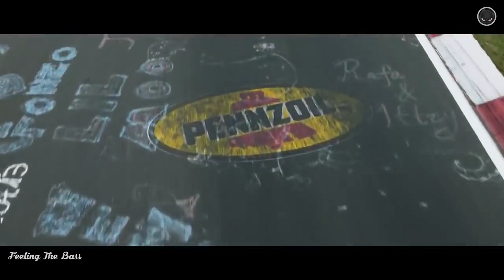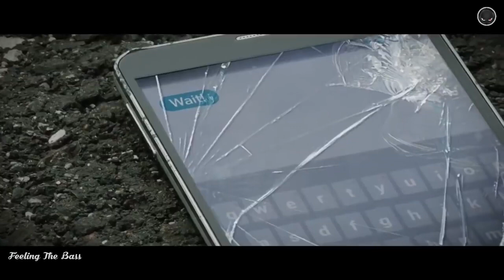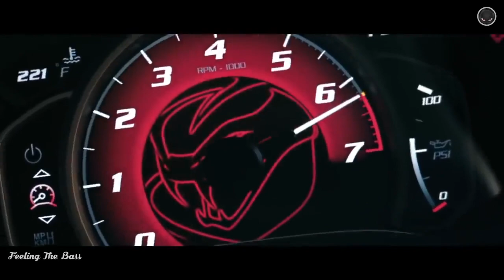Alan Walker - The Spectre vs See your face (BASS) 💖